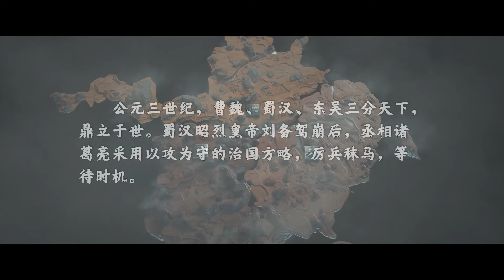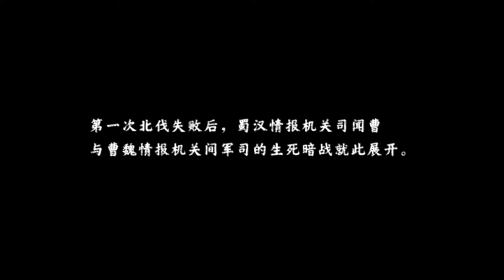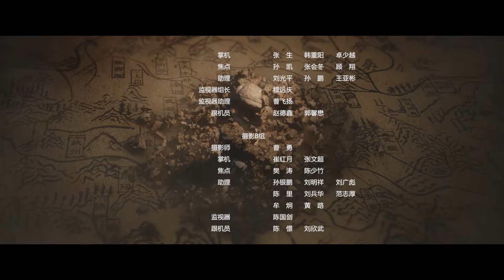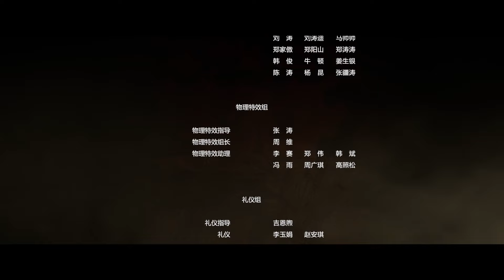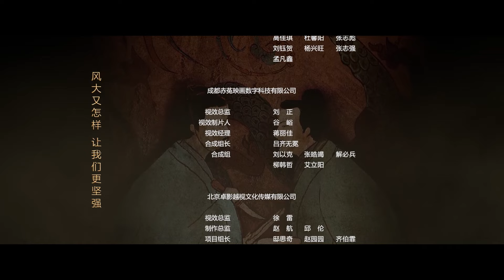【年度大剧】明烛暗影01丨#陈坤 ❌白宇 杨颖 ❌孙怡，全明星阵容上演高能反转谍场暗战（ENG SUB）